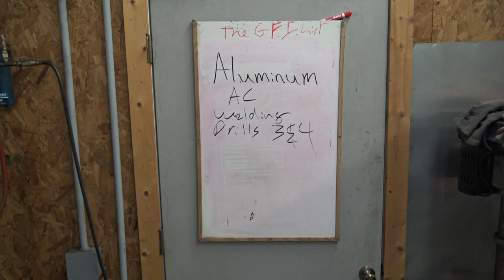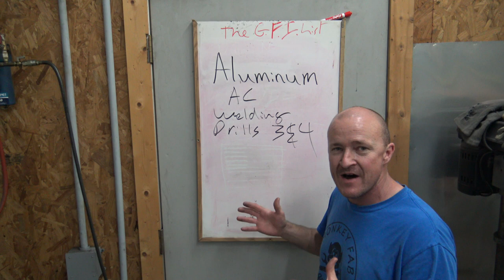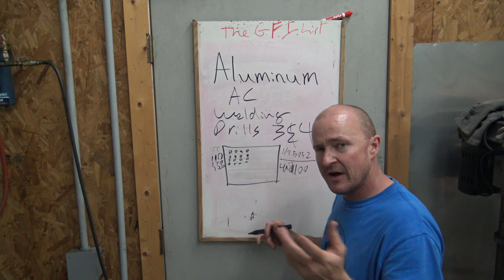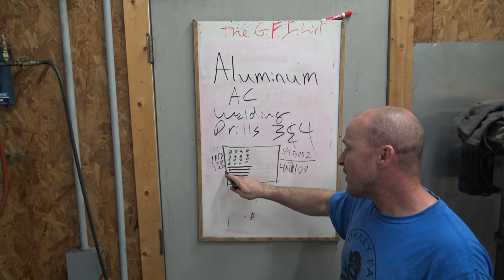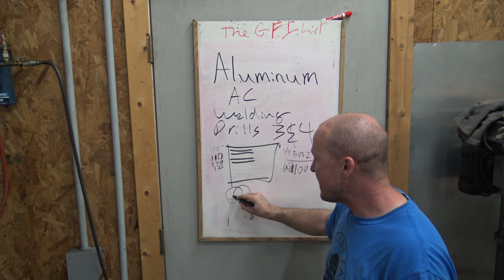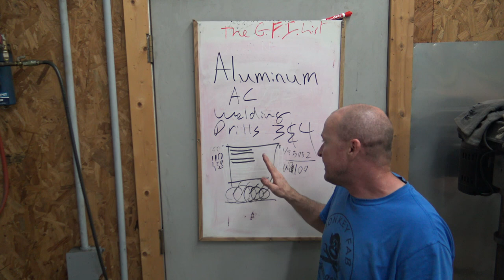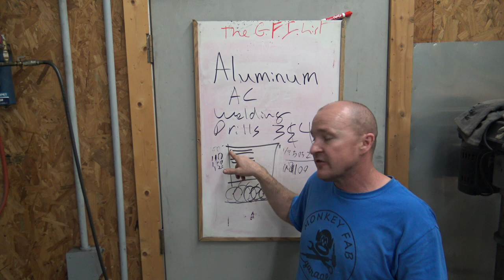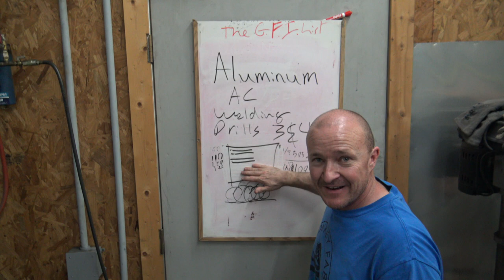How to Set Up and Use a TIG Welder series; 9 Aluminum Welding, Drill 3&4